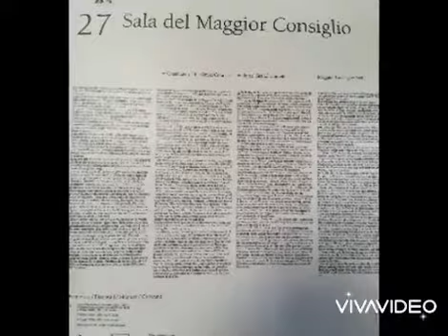Venezia 22/23 Gennaio 2022 visita Palazzo Ducale